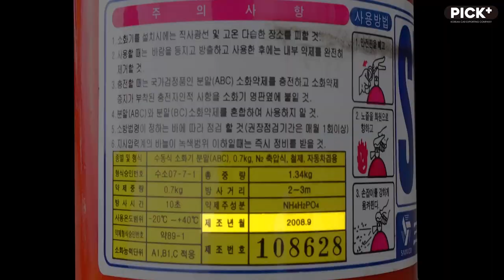10년 된 차량용 소화기는 정상 작동 될까?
대형 SUV에 기본 장착되어 있는
무려 10년된 소화기는 과연 정상적으로 작동이 될까?
직접 실험해봤습니다.

:: 안전을 위해 화면 밖에 관계자가 함께 동행하고 있습니다
:: 실험 차량 중 모자이크는 협력 폐차 업체의 요청에 의해 처리되었습니다
:: 픽플맨의 실험은 모두 픽플러스 회사 사유지에서 이루어집니다.
:: 실험 차량은 모두 픽플러스와 협력 폐차 업체의 차량이며, 바로 폐차가 예정된 차량으로 진행합니다.